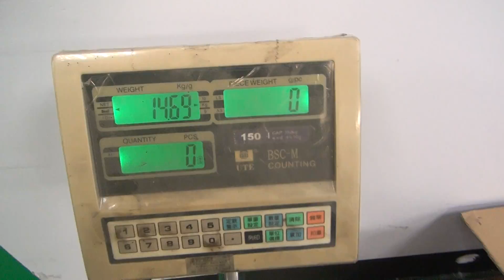ZIPP low vibration air file loading test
Test the file under weight loading